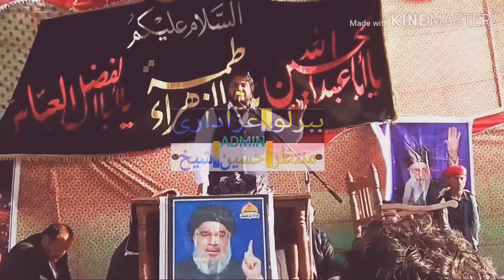Zakir Najam ul Hussan sirazi majilis whatsapp status at babarloi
SHAER
BABARLOI   AZADARI
AND
don't forget to click on BEEL ICON
CONNECT TO THE BABARLOI AZADARI
F    A    C    E    B    OO   K
MUNTAZIR HUSSAIN SHAIKH
MUNTAZIR HUSSAIN SHAIKH
T      W     I      T      T       E     R
MUNTAZIR HUSSAIN SHAIKH
W     H   A   T   A   P    P